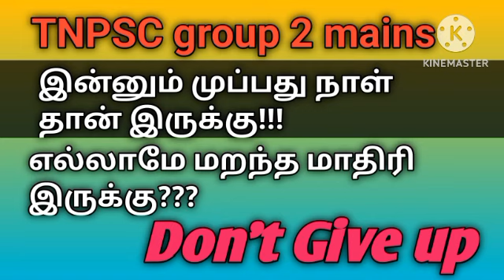don't give up friends. we all born to win